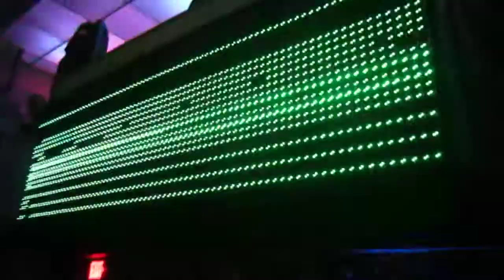EDEN // TUES JUN 22ND // DJ ANALYZE // PHAT CAT // WALE // TABI BONNEY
AT EDEN {ROOFTOP PARTY} DANCEFLOOR SHOT